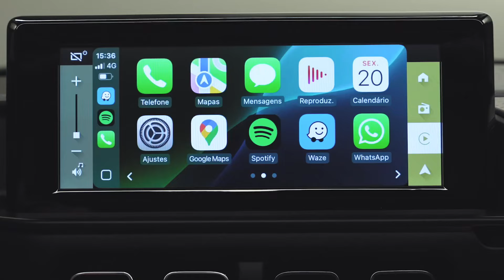NOVO SUV BASALT PCD + LISTA COMPLETA DOS CARROS CITROËN COM ISENÇÃO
NOVO SUV BASALT PCD + LISTA COMPLETA DOS CARROS COM ISENÇÃO

Novo Citroën Basalt é um dos mais recentes lançamentos de SUVs, também para PCD.

O C3 e C3 Aircross também são modelos com versões diponíveis para o público PCD, com isenção de impostos em todas as configurações.

Considerem reajustes e atualizações por parte da marca.

✅ Aprenda a solicitar as isenções de impostos por conta própria e a como conseguir comprar seu carro PCD. A metodologia PodCar ensina todas as regras das isenções de IPI, ICMS, IPVA e CNH especial no Estado de São Paulo, além de explicar quais deficiências dão direito à compra de um carro PCD e a como realizar o pedido das isenções.

🔵 CURSO MÉTODO PODCAR
Solicite você mesmo as isenções de impostos para carros PCD de maneira prática e sem intermediários:

📘 E-BOOK PODCAR
As principais perguntas sobre isenções de impostos e carros PCD:

🖥️👨🏼‍🦲 SOBRE O DANILO
Youtuber há mais de 5 anos, já ajudou diversas pessoas com deficiência a conseguirem comprar um automóvel com isenção de impostos. Idealizador do canal PodCar com mais de 200 mil inscritos e mais de 35 mihões de visualizações.